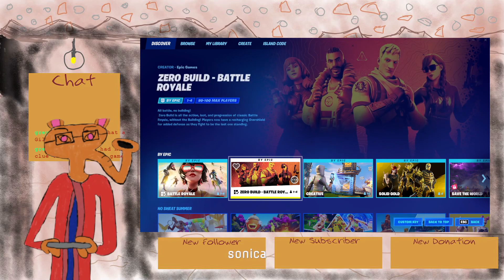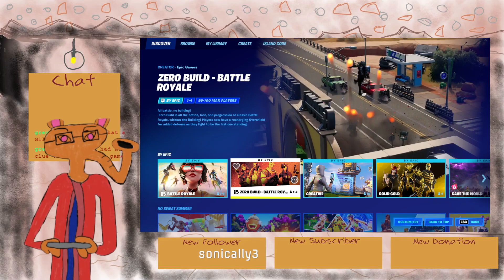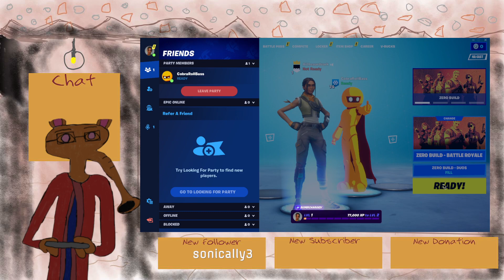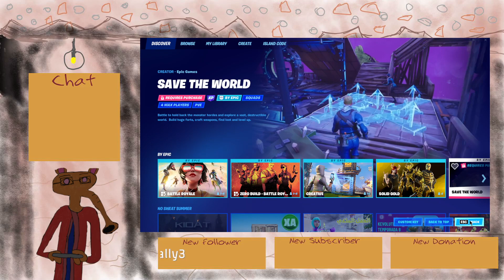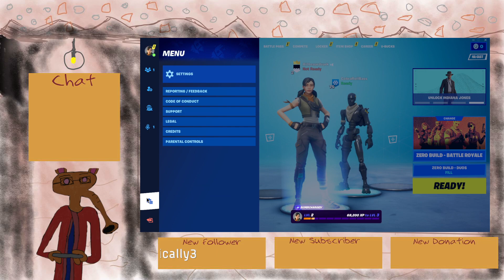playing fortnite for the first time but my cousins help me (yeah seriously) [ROAD TO AFFILIATE]